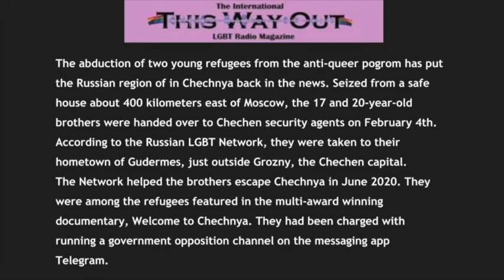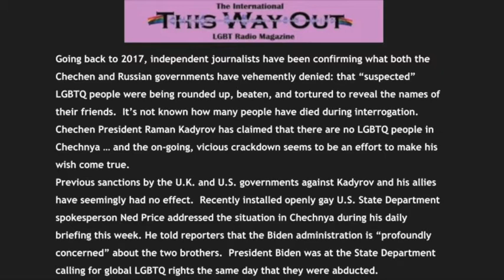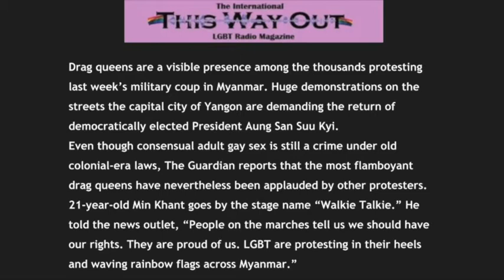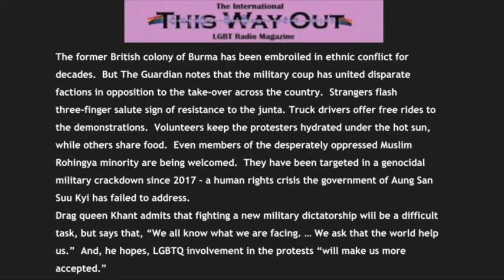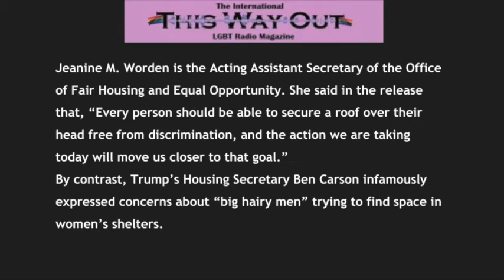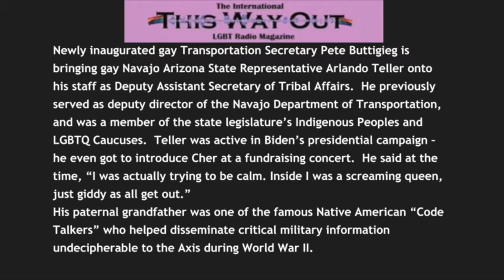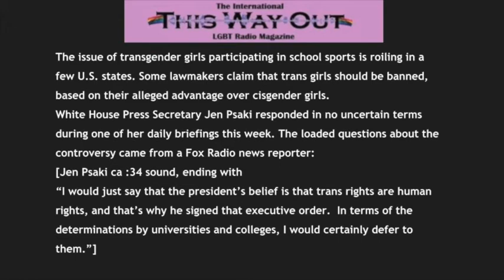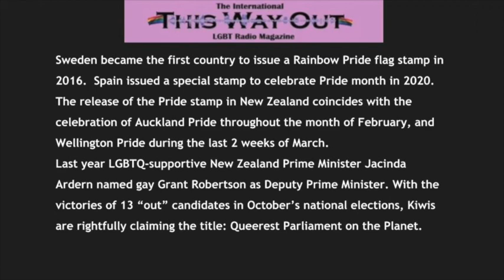This Way Out's NewsWrap: February 15th, 2021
Security forces abduct two young gay brothers who escaped from Chechnya’s ongoing pogrom from their sanctuary near Moscow for “questioning,” drag queens are welcomed in the massive protests against the military coup in Myanmar, the U.S. Department of Housing and Urban Development under President Joe Biden assures LGBTQ people that federal law protects them from housing discrimination, Secretary of Transportation Pete Buttigieg picks gay Navajo Arizona state Rep. Arlando Teller to be his Deputy Assistant Secretary of Tribal Affairs, White House Press Secretary Jen Psaki rebuffs a loaded question about transgender students participating in sports, and New Zealand Post celebrates Pride by issuing a Progress Stamp featuring the diverse colors of the queer rainbow flags!
NewsWrap is reported this week by Joe Boehnlein and Paula Thomas, produced by Brian DeShazor. See thiswayout.org for complete NewsWrap transcripts and more information.